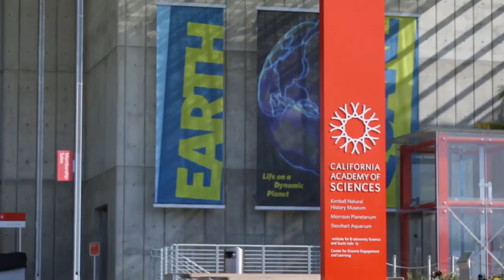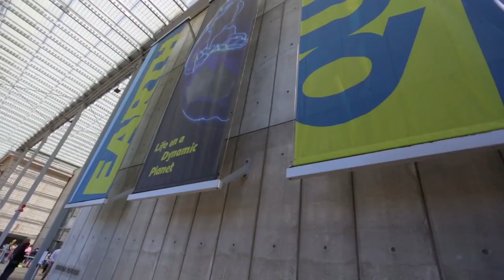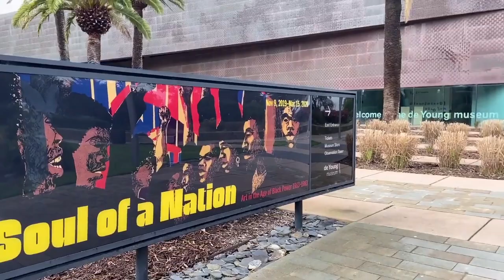Top 10 Places to Visit in San Francisco 2023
Top 10 Places to Visit in San Francisco 2023 including San Francisco tourist attractions and Best places to visit in San Francisco.

Set along the ocean, with rolling hills and the iconic Golden Gate Bridge, San Francisco is one of the most beautiful cities in the United States and the jewel of Northern California. The city is full of history, great neighborhoods, parks, beaches, museums, and a whole host of entertainment options and things to do.

Some of the most famous attractions are Alcatraz Island and Fisherman's Wharf, but the sightseeing possibilities here are extensive. San Francisco's Chinatown is the largest of its kind in North America and definitely worth visiting. For an interesting experience, hop on one of the historic cable cars and tour the city.